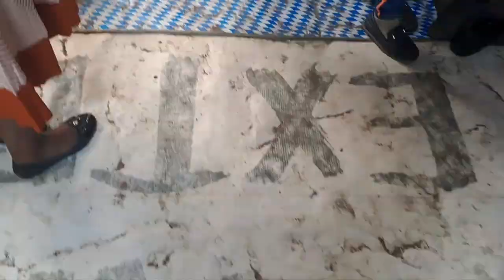GI ISREAL KIA AKURINU YOUTHS GITONGORETIO NI IZO WA KIGOOCO.